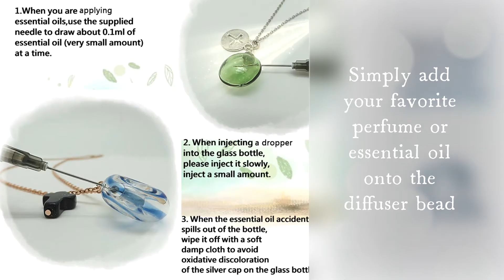Diffuser Necklace Donut Aroma Glass Openwork Medal Cross Crystal Cross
This fashionable donut cross necklaces collection is comprised 2 styles option of a shiny clear donut shaped aroma glass beaded charm with a cross pendant. The shorter diffuser necklace features an oval donut aroma glass bead with a openwork medal cross, and hangs from a length of approx. 45cm with 5cm extender white gold plated titanium steel chain. The longer diffuser necklace features a donut ring aroma glass bead with a natural crystal cross, and hangs from a length of approx. 60cm rose plated titanium steel chain. 8 colors option of donut aroma glass bead for your choices. Adding style while displaying your faith.

Options of Aroma Glass Bead:
Style 1: ✅Champagne Gold, Style 1: ✅Pink, Style 1: ✅Light Purple, Style 1: ✅Royal Blue, Style 1: ✅Green; Style 2: ✅Yellow, Style 2: ✅Red, Style 2: ✅Blue

設計師以香氛琉璃甜甜圈墜飾搭配十字架吊墜，運用琉璃透光且顏色多變的特質，展現飾品的質感與亮麗。此款項鍊是可以搭配精油使用的時尚風格項鍊。香氛琉璃，配戴時，可以依據個人的喜好和心情注入精油，讓飾品不僅是視覺上的配件，更可以表現自我風格。此系列採用鈦鋼鍊身，除了材質不易過敏，更能表現都會時尚極簡風格。
香氛琉璃珠選項 - ✅款1:香檳金 ✅款1:粉紅 ✅款1:粉紫 ✅款1:寶藍 ✅款1:綠 ✅款2:黃 ✅款2:紅 ✅款2:藍